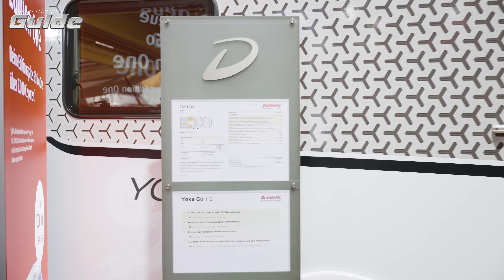NEW Dethleffs Yoka Go T 1 CMT 2024 Freizeitmobile Gulde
Heute schauen wir uns in diesem Video den neuen Dethleffs Yoka Go T1 genauer an. Dieses Wohnmobil ist speziell für aktive Freizeitsportler konzipiert und bietet reichlich Stauraum für alles, was man für seine Lieblingsbeschäftigung braucht.

Der Yoka Go T1 basiert auf dem Ford Transit und ist 5,99 Meter lang und 2,2 Meter breit. Er hat eine zulässige Gesamtmasse von 3,5 Tonnen und bietet Platz für zwei Personen. In den Innenraum, welcher zweckmäßig und funktionell eingerichtet ist, gelangt man über eine einzigartige große Doppelflügel-Aufbautür. Die Sitzgruppe lässt sich schnell und einfach in ein Bett umbauen, das eine Liegefläche von 1,35 Metern x 2,05 Metern bietet. Im Heck befindet sich ein großer Kleiderschrank mit Fachböden und Kleiderstange. Außerdem gibt es eine große Heckklappe mit Fenster, die den Einstieg erleichtert und für zusätzlichen Stauraum sorgt.

Der Yoka Go T1 bietet reichlich Stauraum für alles, was man für seine Freizeitaktivitäten braucht. Unter dem Bett befindet sich ein großer Stauraum, der Platz für Surfbretter, Fahrräder, Kanus oder andere Sportgeräte bietet. Außerdem gibt es im Heck noch einen weiteren Stauraum, der sich ideal für Campingzubehör oder andere Gepäckstücke eignet.
Wenn ihr ein Wohnmobil suchen, das perfekt für eure sportlichen Aktivitäten ist, dann solltet ihr euch den Dethleffs Yoka Go T1 auf jeden Fall ansehen.

Die wichtigsten Daten auf einen Blick:
Länge: 5990 mm
Breite: 2200 mm
Höhe:  2690 mm
Schlafplätze: 2 ( +2 optional)
Sitzplätze: 2

Dieses Wohnmobil ist (wie viele weitere WoMos) bei uns, Freizeitmobile Gulde in Engen, erhältlich und natürlich auch mit deiner individuellen Wunschkonfiguration bestellbar.

Kamera, Ton, Videoschnitt, Technik

Unser Equipment